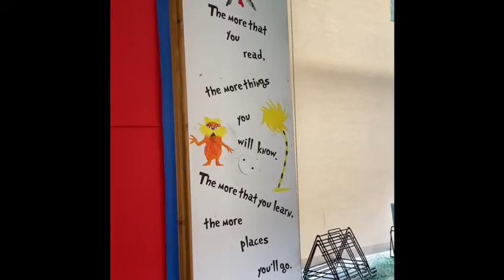3 Sweden video